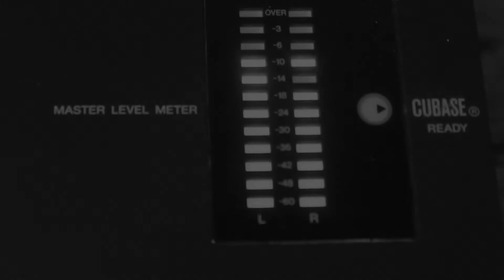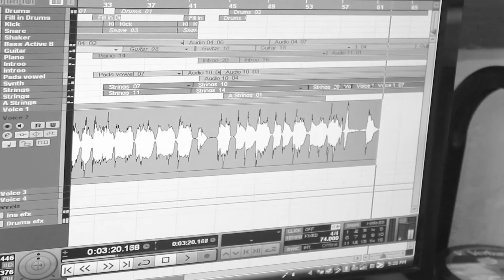JAUH by DNA